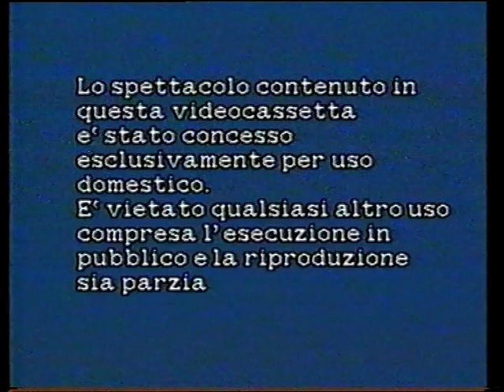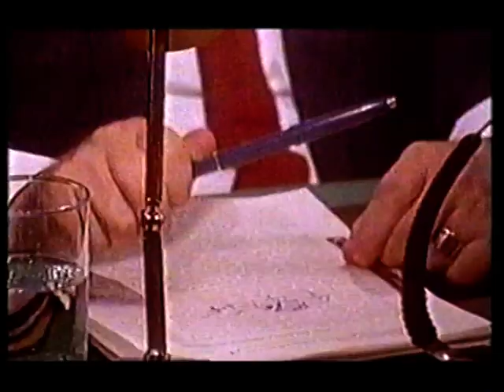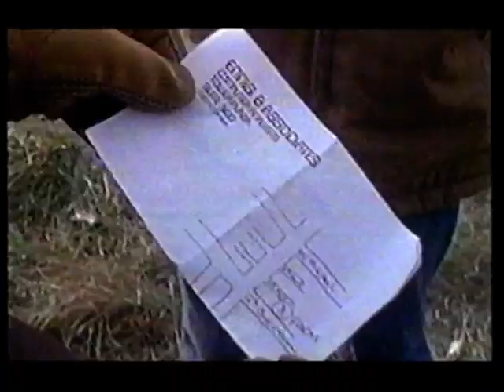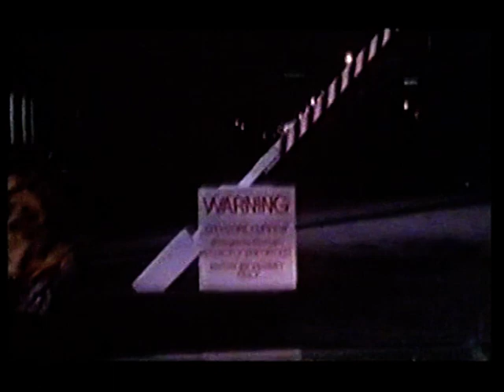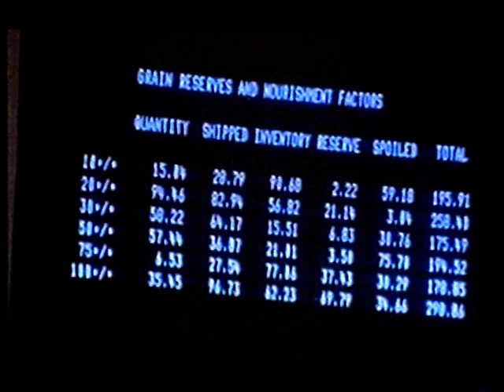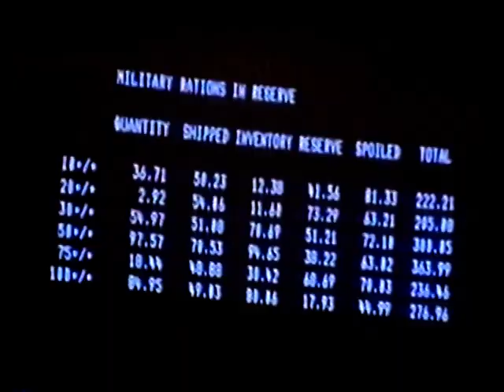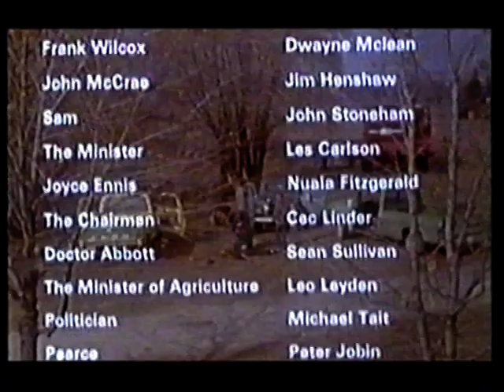Deadly Harvest - Raccolto Mortale (1977) (NUOVO CANALE LINK IN DESCRIZIONE)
nome file: Deadly Harvest - Raccolto Mortale (1977) - vhs rip by bloodyroby81.mpg

Original Title: Lotta per la sopravvivenza (1977),
                        Deadly Harvest (1977)

Directed by
Timothy Bond

Writing Credits
Martin Lager  ...  (screenplay)

Clint Walker  ...  Grant Franklin
Nehemiah Persoff  ...  Mort Logan
Geraint Wyn Davies  ...  Michael Franklin (as Gary Davies)
Kim Cattrall  ...  Susan Franklin
Dawn Greenhalgh  ...  Leah Franklin
Tami Tucker  ...  Bobbie Franklin
David Brown  ...  Charles Ennis
Tim Whelan  ...  James Ennis
Dwayne McLean  ...  Frank Wilcox
Jim Henshaw  ...  John McCrae
John Stoneham Sr.  ...  Sam (as John Stoneham)
Leslie Carlson  ...  The Minister (as Les Carlson)
Nuala Fitzgerald  ...  Joyce Ennis
Cec Linder  ...  Henry the Chairman
Sean Sullivan  ...  Dr. George Abbott
Leo Leyden  ...  Leo, the Minister of Agriculture
Michael Tait  ...  Fred a Politician
Peter Jobin  ...  Pearce
Jan Rubes  ...  Swenson
Wally Crouter  ...  Militia man
Rebecca Lager  ...  Trudy Ennis
Hoah Cowan  ...  Graham Ennis
Brad Spurgeon  ...  Keith Ennis
Stan Lesk  ...  Brady
Richard Ayres  ...  Freddy
J.P. Linton  ...  Harry (as John-Peter Linton)
Marcel Bérubé  ...  Raider (as Marcel Berube)
Antony Parr  ...  Raider (as Tony Parr)
Terry Martin  ...  Raider

Produced by
Len Herberman  ...  executive producer
Anthony Kramreither  ...  producer

John Mills-Cockell

Cinematography by
Robert Brooks

George Appleby

Casting By
Karen Hazzard

Makeup Department
Shonagh Jabour  ...  makeup artist

Production Management
Peter O'Brian  ...  production manager

Christopher J. Danton  ...  second assistant director (as Chris Danton)
Rob Krieger  ...  third assistant director
John Ryan  ...  first assistant director

Art Department
Carol Lavoie  ...  props

Sound Department
Paul Coombe  ...  sound mixer
Peter Shewchuk  ...  sound
Steve Switzer  ...  boom operator

Martin Malivoire  ...  special effects

Stunts
Dwayne McLean  ...  stunt coordinator

Jonathan Hackett  ...  key grip (as Jon Hackett)
Harry Hautmaki  ...  best boy
Jim McKinley  ...  assistant camera
Rick Porter  ...  still photographer
Lee Wright  ...  second grip
Tommy Wright  ...  gaffer

Lynne MacKay  ...  wardrober

Music Department
John Mills-Cockell  ...  musician

Sharon Murphy  ...  continuity

Transportation Department
Dave Marwick  ...  production driver (uncredited)

Additional Crew
Murray McGregor  ...  production assistant
Steven Wright  ...  production assistant

Crew verified as complete